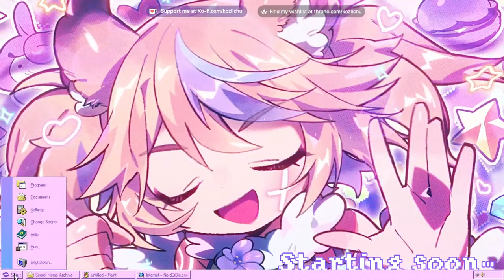🔴I love hunting my friends! :D - OH DEER! w/ Exo, Nene, Stella, and Pasta!【 KoziiChu 】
OH DEER is like if you combine prophunt and dead by daylight with some deers and a bow! Very normal description, I know

ANYWAY gonna play it with my friends today!!

✧ credits! ✧
Model Art ➜ KoziiChu
Model Rigging ➜ KoziiChu

✧ tools ✧
🎥Camera For Tracking : iPhone 11